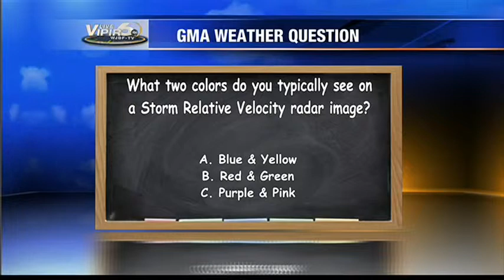Palmer Wood Answers Weather Question on WJBF News Channel 6